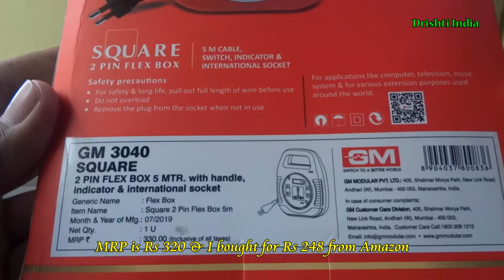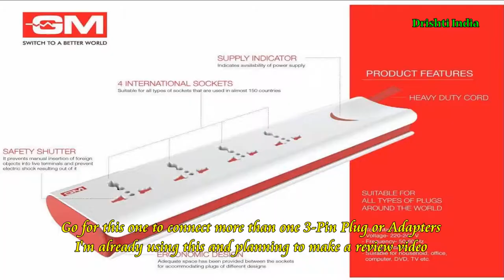GM 3040 2-Pin Flex Box (Extension Board) | Unboxing and Review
GM Modular 3040 2 Pin Flex Box or Extension Board comes with handle, 5 meter wire (cable) length, indicator and international socket. With attractive design and good build and cable quality this flex board is made in India.

Model Number: GM 3040 Square

From Amazon's Product Description

Ultimate Safety with GM 3040-Square 2 Pin Flex Box 5 meter
When you use GM 3040-Square 2 Pin Flex Box 5 meter, you are assured with utmost safety. Don’t worry about any damage or accident for the pin flex box is made of robust material that makes it durable and long lasting. Moreover, the cable guard that comes along provides you safety from damages due to insulation. The light weight pin flex extension box is a perfect addition to the house and is available in a very colourful, pretty design.

Compatible with International Plugs
The GM 3040-Square 2 Pin Flex Box 5 meter comes with international sockets that makes it easy to be used with plugs from other countries. The 5 metre cord available with the pin flex extension box makes it ideal to use it away from the main point of electricity. Use it extensively daily without worrying much about wear and tear.

Use GM 3040-Square 2 Pin Flex Box 5 meter with much comfort for your daily appliances like laptops, TVs, computers and more. Keep it anywhere as it won’t block much space in your house. Buy online GM 3040-Square 2 Pin Flex Box 5 meter at a discounted price at Amazon.in.

Dimensions of the Extension Board
The GM Square 2 Pin Flex Box measures 15.5centimetres in length, is 5.5 centimetres wide and 21.5 centimetres in height. It features a stand and carrier option for the user’s convenience. GM Square 2 Pin Flex suits the décor of your home.
Three Sockets with Shutters for Child Safety

The robust design of this flex box features three sockets so you can connect three devices to it. It also offers enhanced protection with shutters so your child does not accidently place his or her fingers inside the socket. There’s no danger of your little ones being harmed when various devices are in use.

ABS Housing Material Ensures High Impact and Chemical Resistance
Apart from the aesthetics, the ABS construction of the GM flex box ensures high impact and chemical resistance. You are rest assured that the GM flex box three way flex box is reliable and a durable option for all your power needs.

Heavy Duty, Five-Metre Power Cable
Want to connect the various devices placed at various points in your house? It features a heavy duty, 3 Core x 0.75 square millimetre cable. However, it is recommended that you uncoil the cable fully before you begin to use it.

Power Needs of the GM Flex Box
The power specifications of the GM Square 2 Pin Flex Box are power: 1440 watts, voltage: 240 volts, and frequency: 50 hertz. GM has emerged as a leading Fast Moving Electrical Goods (FMEG) company and boasts a strong, global footprint. The company is known for its offerings in the industrial and domestic wiring segment including cables, wires,switches, led’s, mcb’s and other home appliances.